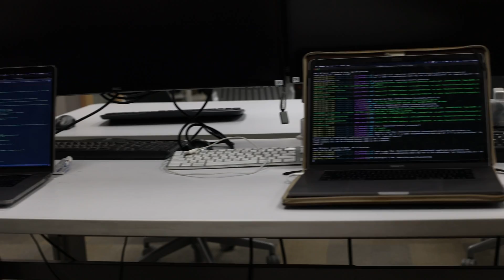Pianists - Demo 2